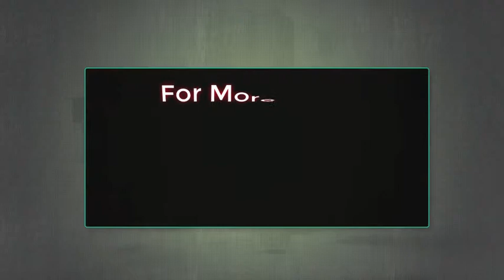Best Ust Screens 90 "100" 120 inch TV for you home 2019 amazing display